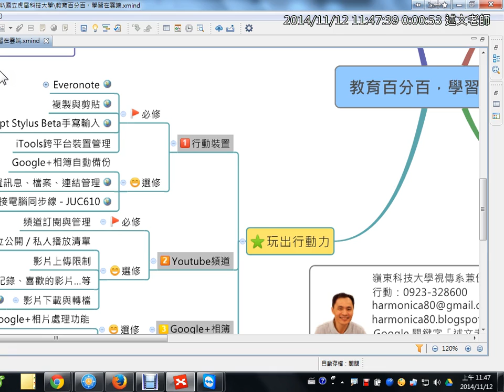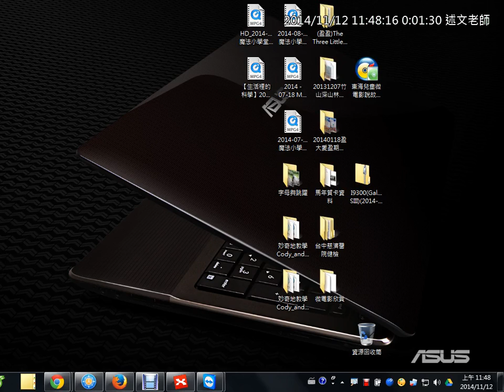09：玩出行動力：行動裝置APP介紹：Evernote 1